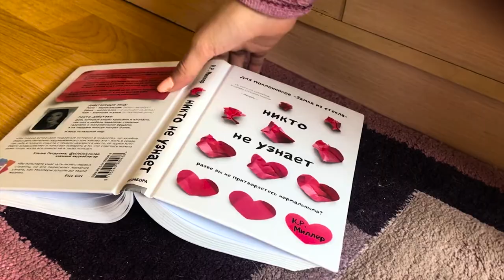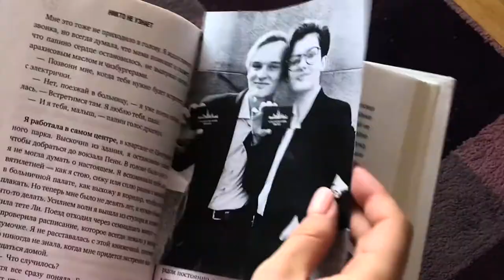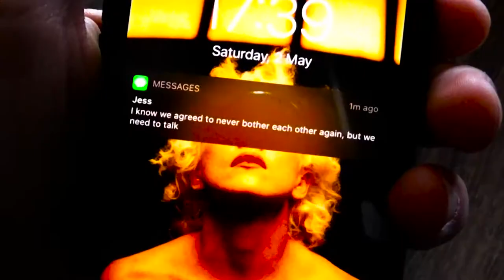THE NOTES - ep. 2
The truth. Watch your pants, they might catch on fire.

Jessica woke up that day just like she would any other day. Although, something was off... And it wasn't her make-up. Someone has left her a note.